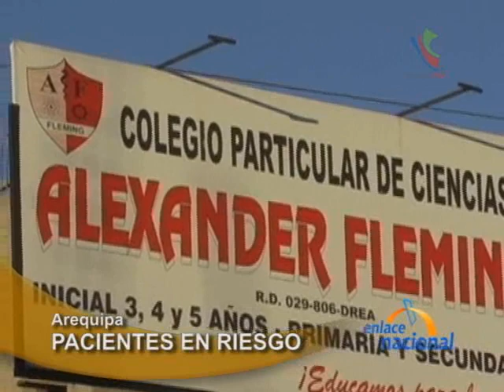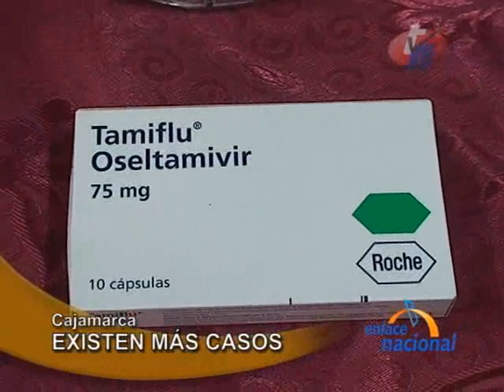Enlace Nacional PeruNet 090709